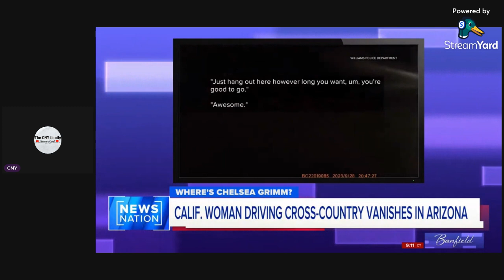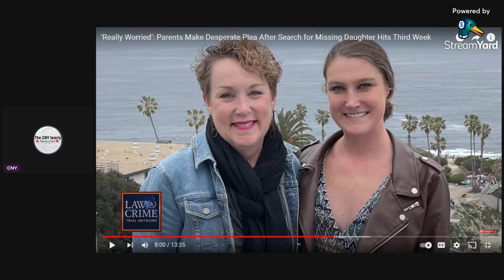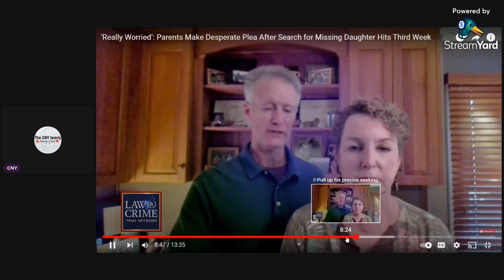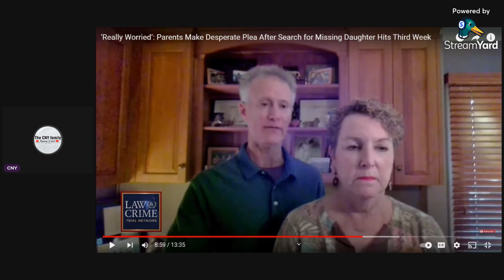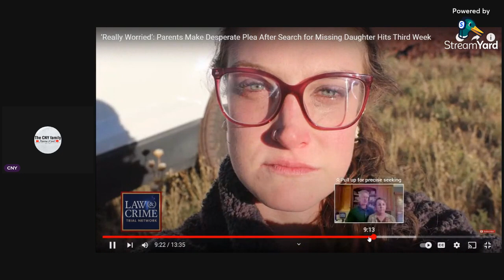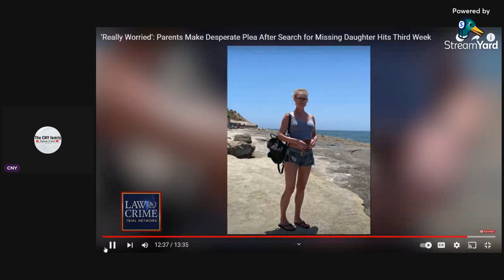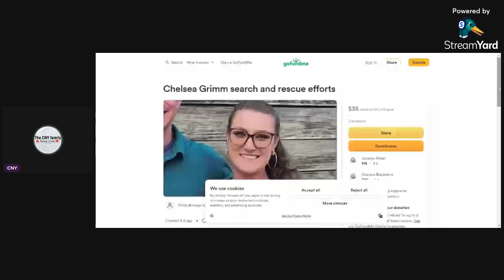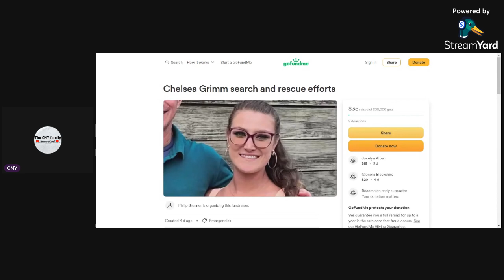Chelsea Grimm, Missing California woman disappears while on a road trip.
Chelsea Grimm went missing during a cross country road trip. She was last seen Sept. 30, 2023 by a woodcutter outside of Ashfork Arizona. She was reported missing Oct. 4, 2023 by her parents. Her vehicle was abandoned in the middle of a dirt road. All of her belongings were gone out of the car along with her pet bearded dragon but she has not been seen or heard from since.

Her parents say that she had recently broken up with her bf and that she was afraid of him and that he was weighing on her mentally, He made a gofundme account and called himself her fiance, so really not sure what is up with all of that. Seems kinda sketchy imo.

She could have just went off on her own to escape for a while but it could also be that something happened. Not really sure at this point. If you live in the area please share her pic around and keep an eye out.

If you want to donate to help the channel please do so here: